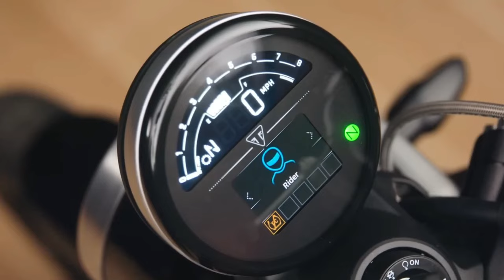2024 Triumph Scrambler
2024 Triumph Scrambler